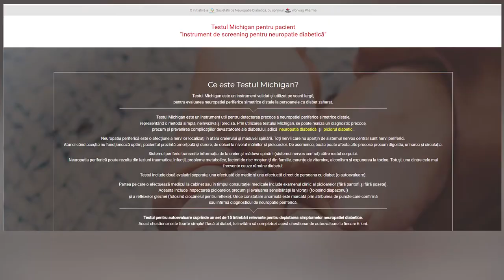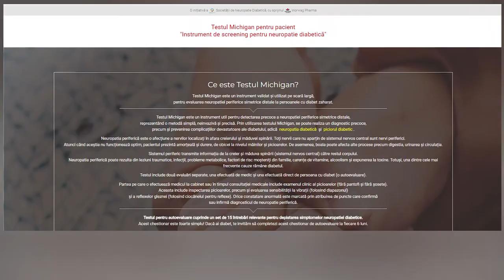Prof. dr. Gabriela Radulian: Screeningul neuropatiei, din momentul diagnosticării diabetului de tip2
Neuropatia diabetică este cea mai frecventă complicație a diabetului zaharat, afectează doi din trei pacienți diagnosticați cu diabet, atrage atenția prof. univ. dr. Gabriela Radulian, Președintele Societății de Neuropatie Diabetică într-un material video, în care vorbește despre utilitatea Testului Michigan.